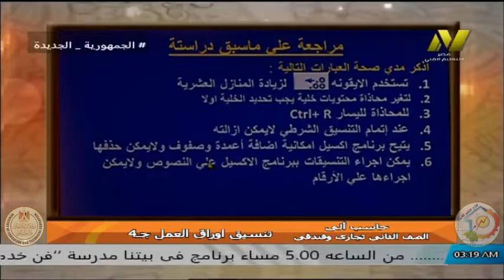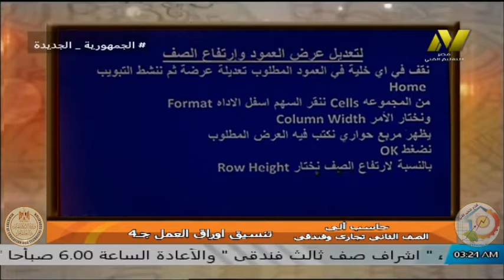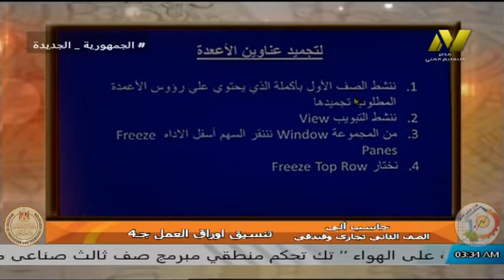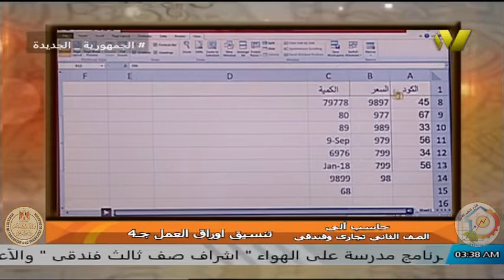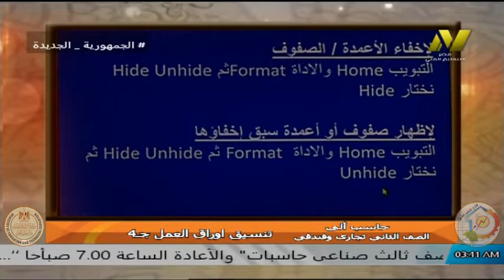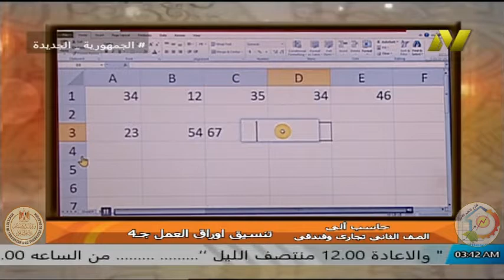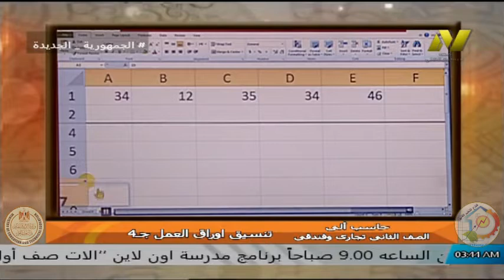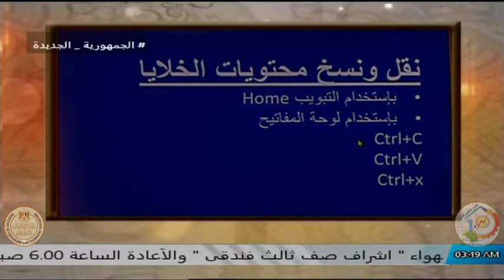الصف الثانى تجارى وفندقى - الحاسب الالى - مراجعه عامه - د سوزان السيد